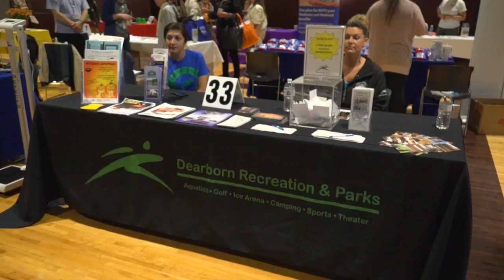2017 Senior Health Expo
Come to the Senior Health Expo Nov. 2, 10 a.m.-12:30 p.m.